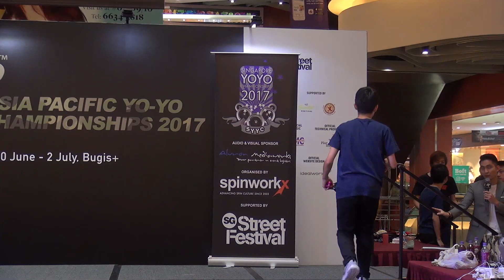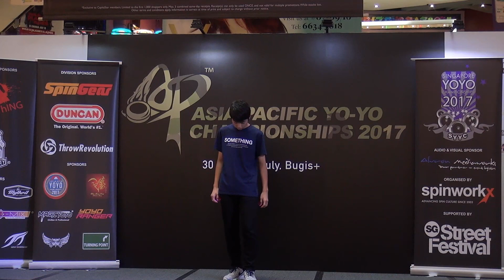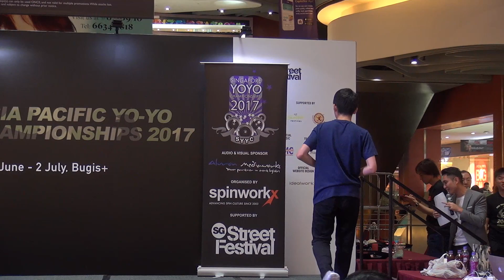2017AP Final 3A 01 Hajime Miura